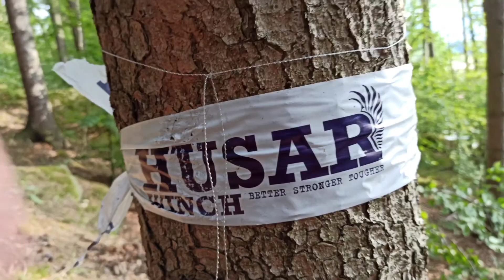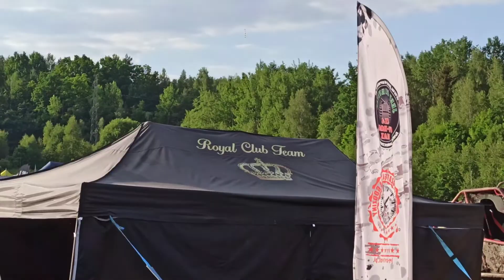jeep survival 2022 ostatni zjazd